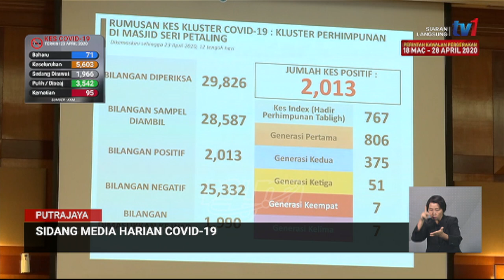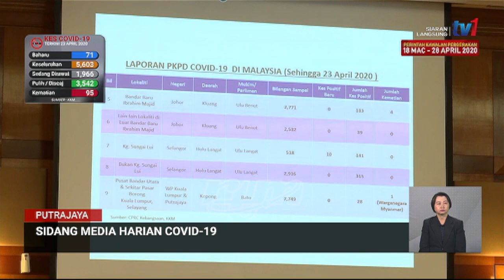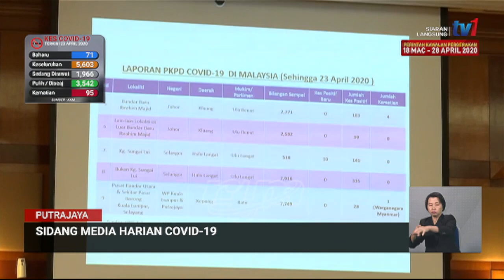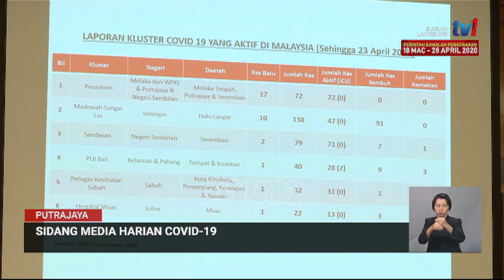Sidang Media Harian PKP Covid-19 - Dr Noor Hisham bin Abdullah (23 April 2020)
Sidang Media Harian PKP Covid-19 - Dr Noor Hisham bin Abdullah, Ketua Pengarah Kesihatan, Kementerian Kesihatan Malaysia.